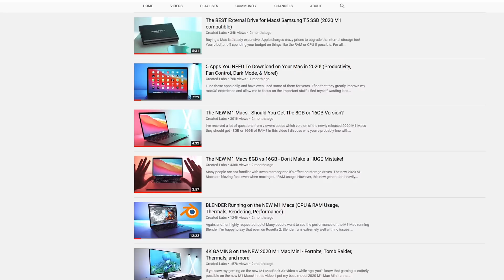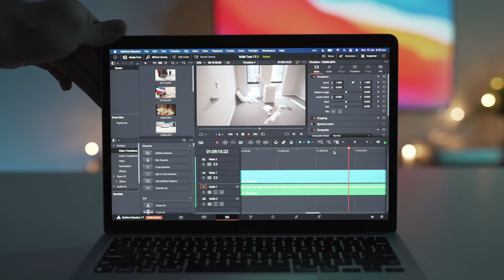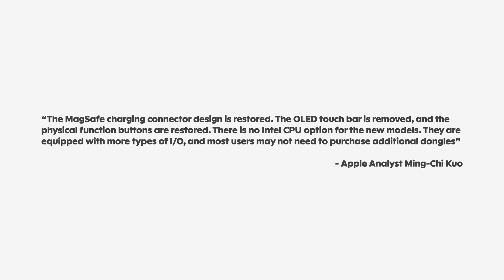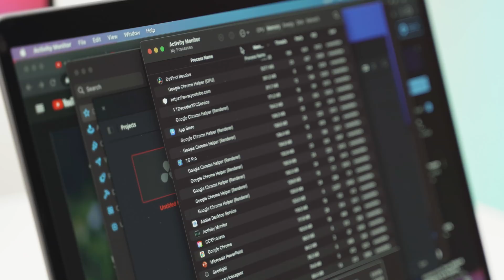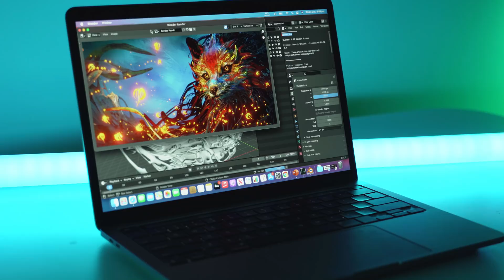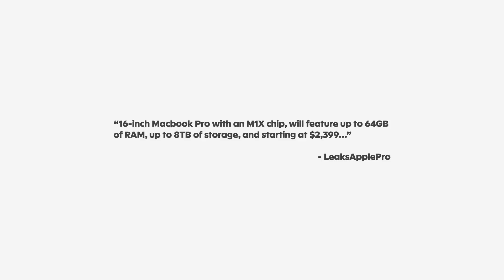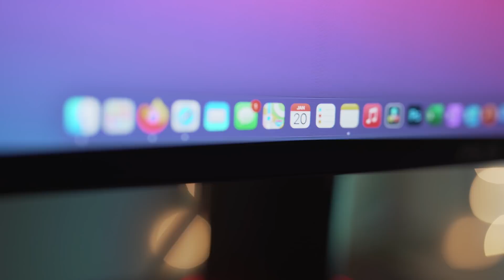M1 vs M1X - Which MacBook Should You Get? (Wait for the M1X?)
This is probably one of the only times I will recommend to wait for the "next best" model of a computer to be released. From the rumors and leaks we've seen recently, the new 2021 M1X MacBook Pro is going to be an extremely powerful computer. Furthermore, the 14 inch and 16 inch MacBook Pro models are apparently going through a redesign, including the return of MagSafe, new ports, mini LED screen, and the removal of the touch bar.

The raw power of the M1X chip is set to equal that of a newly released desktop Ryzen 5800x CPU. If this is true, I will likely be one of the many power users who will finally give up their powerful desktop machines for a more portable, but equally powerful laptop.

💻 BEST M1 MAC DEALS:
⮕ 💰M1 MacBook Air
⮕ 💰M1 MacBook Pro
⮕ 💰M1 Mac Mini

⌨️ MAC ACCESSORIES I USE:
⮕ Aluminum Laptop Stand

00:00 Introduction
01:20 Success of the M1
01:53 Performance of the M1X
03:31 Every Day Usage Scenarios
04:26 Could the M1X Replace Your Powerful Desktop Computer?
06:34 Conclusion